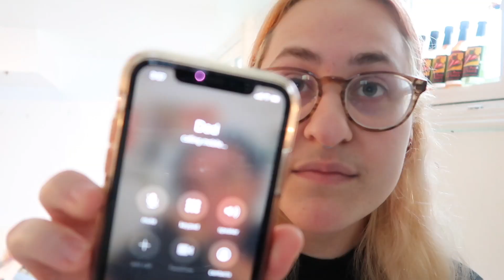why i wake up at 3pm everyday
heres my truth, needed to get this out once and for all. lets all come together and make this normal.

love you babies so much ahh